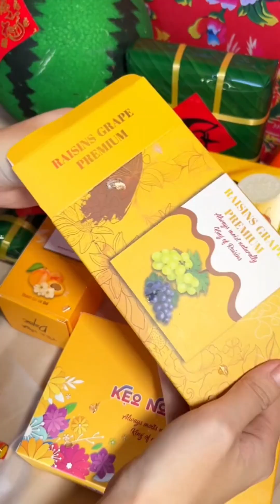Unbox những set quà Tết ĐỘC-ĐẸP-LẠ|TEBEFOOD